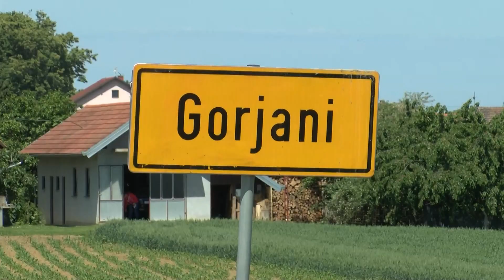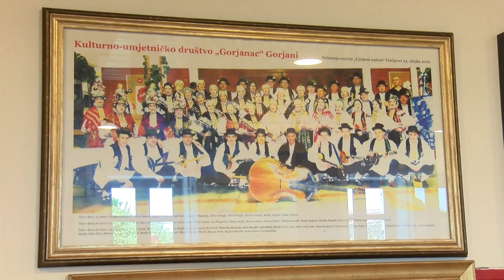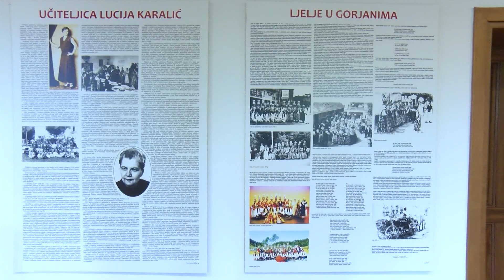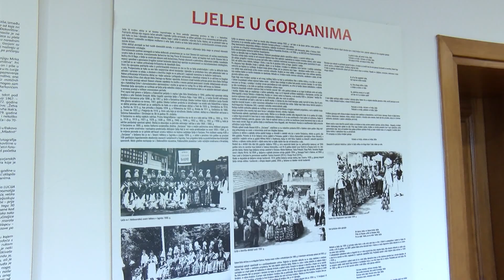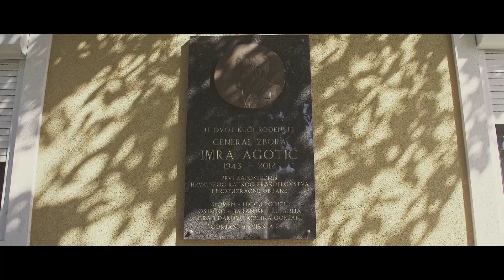TO SMO MI 28.05.2021.